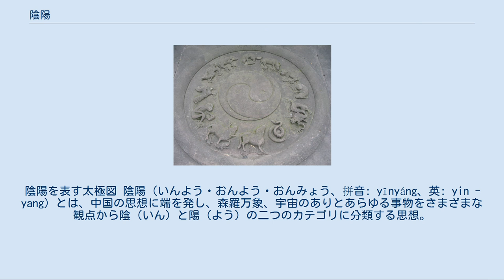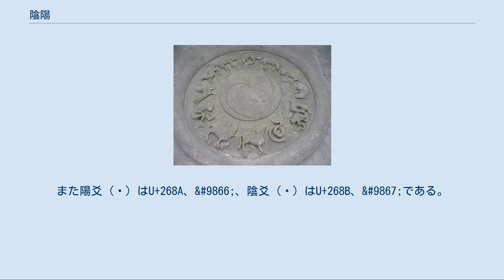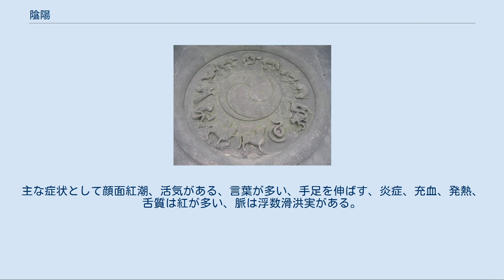陰陽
陰陽を表す太極図 陰陽（いんよう・おんよう・おんみょう、拼音: yīnyáng、英: yin - yang）とは、中国の思想に端を発し、森羅万象、宇宙のありとあらゆる事物をさまざまな観点から陰（いん）と陽（よう）の二つのカテゴリに分類する思想。
陰と陽とは互いに対立する属性を持った二つの気であり、万物の生成消滅と言った変化はこの二気によって起こるとされる 。
 このような陰陽に基づいた思想や学説を陰陽思想、陰陽論、陰陽説などと言い、五行思想とともに陰陽五行説を構成した。
 陰陽五行思想 原初は混沌（カオス）の状態であると考え、この混沌の中から光に満ちた明るい澄んだ気、すなわち陽の気が上昇して天となり、重く濁った暗黒の気、すなわち陰の気が下降して地となった。
この二気の働きによって万物の事象を理解し、また将来までも予測しようというのが陰陽思想である。
 受動的な性質、能動的な性質に分類する。
具体的には、闇・暗・柔・水・冬・夜・植物・女、光・明・剛・火・夏・昼・動物・男などに分けられる。
これらは相反しつつも、一方がなければもう一方も存在し得ない。
森羅万象、宇宙のありとあらゆる物は、相反する陰と陽の二気によって消長盛衰し、陰と陽の二気が調和して初めて自然の秩序が保たれる。
 重要な事は陰陽二元論が、この世のものを、善一元化のために善と悪に分ける善悪二元論とは異なると言う事である。
陽は善ではなく、陰は悪ではない。
陽は陰が、陰は陽があってはじめて一つの要素となりえる。
あくまで森羅万象を構成する要素に過ぎない。
中国の戦国時代末期に五行思想と一体で扱われるようになり、陰陽五行説となった。
 陰陽互根 陰があれば陽があり、陽があれば陰があるように、互いが存在することで己が成り立つ考え方。
 陰陽制約 提携律とも言い、陰陽が互いにバランスをとるよう作用する。
陰虚すれば陽虚し、陽虚すれば陰虚する。
陰実すれば陽実し、陽実すれば陰実する。
 陰陽消長 拮抗律とも言い、リズム変化である。
陰陽の量的な変化である。
陰虚すれば陽実し、陽虚すれば陰実する。
陰実すれば陽虚し、陽実すれば陰虚する。
 陰陽転化 循環律とも言い、陰陽の質的な変化である。
陰極まれば、無極を経て陽に転化し、陽極まれば、無極を経て陰に転化する。
 陰陽可分 交錯律とも言い、陰陽それぞれの中に様々な段階の陰陽がある。
陰中の陽、陰中の陰、陽中の陰、陽中の陽。
 陰と陽とはもともと天候と関係する言葉であり、陰は曇りや日陰、陽は日差しや日向の意味として『詩経』などの古書に表れる。
『春秋左氏伝』昭公元年に天の六気として陰・陽・風・雨・晦・明とあり、ここで陰陽は寒暑の要因と考えられ、また昭公四年には陰・陽・風・雨が季節を特徴づける気候の要因として扱われている。
さらに『管子』幼官では明確に春の燥気・夏の陽気・秋の湿気・冬の陰気として寒暑の原因とされるとともに四季（四時）の気候が変化する要因として扱われている。
これがやがて四時の気を統轄する上位概念となり、さらには万物の生成消滅と言った変化全般を司る概念、万物の性質を二元に分類する概念へと昇華されたと考えられる。
 「易経」も参照 八卦爻と太極 『易経』の卦は6本の爻と呼ばれる棒によって構成されている記号であるが、爻には「⚊」と「⚋」の2種類あり、易伝によりそれぞれの属性は陽・陰に当てられ、陽爻と陰爻を3つ重ねた八卦、八卦を2つ重ねた六十四卦は森羅万象を表象すると考えられた。
これにもとづき漢代では卦の象徴や爻の陰陽にもとづいて解釈する易学がなされた。
また繋辞上伝には「太極→両儀→四象→八卦」という生成論が唱えられているが、両儀は天地あるいは陰陽、四象は四時、八卦は万物と解されている。
 宋易（宋代に興った易学）では図書先天の学と呼ばれる図像を用いた象数易が行われたが、これらの易図では陽は白、陰は黒で描かれた。
南宋の朱熹は先天図にもとづき「太極→両儀→四象→八卦」の両儀を明確に陰陽と位置づけ、さらに四象を爻を2つ重ねたものとして太陽（老陽）・少陰・少陽・太陰（老陰）と名づけた。
 なおUnicodeにおいて陰陽を表す記号には陰陽魚の太極図（☯）が当てられており、そのコードはU+262f、&#9775;である。
また陽爻（⚊）はU+268A、&#9866;、陰爻（⚋）はU+268B、&#9867;である。
 　初期の内丹経典として知られている『霊宝畢法』は内丹の修練法が書かれている。
その前段階に陰陽の気についての記述がみられる。...